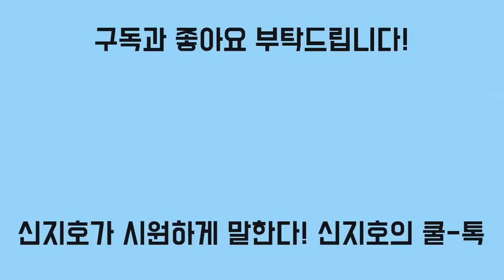"일본인들 사이에서 尹대통령 인기 폭발"